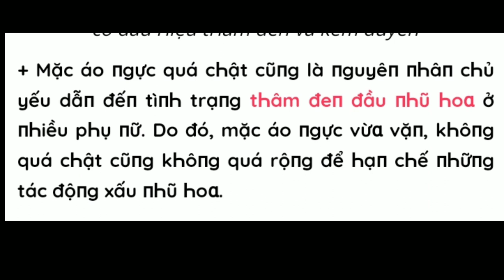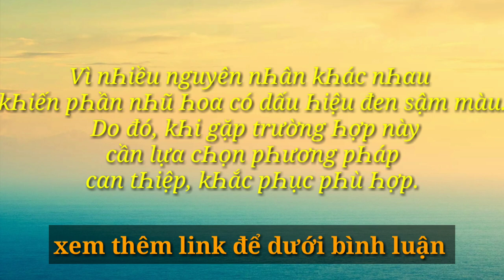Làm hồng nhủ hoa ,bí quyết cho phái đẹp (Ovapink 100% Hàn Quốc)@KenhPhaiDepORG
Làm hồng nhủ hoa ,bí quyết cho phái đẹp (Ovapink 100% Hàn Quốc)
Cám ơn đề xuất của bạn @KenhPhaiDepORG
🍑Nguyên liệu và nguồn gốc Ovapink sản phẩm chuyển giao công nghệ Hàn  Quốc, sản xuất tại Việt Nam, nguyên liệu nhập khẩu Hàn  Quốc gồm 3 thành phần trị thâm vượt trội: Aha, Bha,  Vitamin C. Ngoài ra, trong sản phẩm được bổ sung thành  phần tăng sinh tế bào và làm trắng da gồm collagen và  tế bào gốc cá hồi.
. Một số lưu ý khi sử dụng bộ sản phẩm Ovapink
Ovapink giúp làm hồng nhũ hoa, tăng cường lưu  thông máu mang lại sự tươi mới và hồng hào cho vùng  da nhũ hoa.
- Thúc đẩy quá trình thay mới da, loại bỏ sắc tố gây  sạm da.
- Trong khoảng 5-7 ngày đầu sử dụng, quầng thâm  nhũ hoa sẽ có hiện tượng hơi mủn phần da chết, khi tắm  có thể kỳ nhẹ lớp da chết, để lại cho bạn cặp nhũ hoa  trắng hồng tuyệt đẹp.
- Sau khi đạt được hiệu quả mong muốn thì duy trì bôi  1 tuần 2 ngày, mỗi ngày 2-3 lần.
- Lưu ý: nên dùng kèm bộ miếng dán nhũ hoa silicone khi bôi kem để giúp giữ kem không dây ra quần áo làm  bẩn quần áo và giảm tác dụng
🍎Câu hỏi thường gặp Câu hỏi thường gặp
- Dùng Ovapink bao lâu thì thấy kết quả?
Với công thức bào chế độc quyền, sản phẩm rất hiệu  quả trong việc làm hồng nhũ hoa. Thường thì sau 5-7  ngày áp dụng đều đặn theo hướng dẫn, bạn sẽ thấy có  sự thay đổi rõ rệt. Bạn nên tiếp tục áp dụng đến tuần thứ
3-4 để sở hữu độ hồng hào trên nhũ hoa như mong  muốn.
- Kem làm hồng nhũ hoa có gây kích ứng gì không? Sản  phẩm được bào chế hoàn toàn từ các thành phần tự nhiên đã được kiểm nghiệm an toàn cho mọi loại da.
Tuy nhiên, khi sử dụng thời gian đầu sẽ cảm giác  ngứa ran nhẹ. Đây là phản ứng tốt, vì nó bắt đầu kích  hoạt để lưu thông máu tăng nhanh. Sau một thời gian khi  đã thích ứng sẽ không còn cảm giác này nữa.
- Nên bôi khi nào?
Để có được hiệu quả tốt nhất bạn nên sử dụng vào  buổi sáng và tối trước khi đi ngủ, cần duy trì thường  xuyên. Nên bôi thêm 1 lần vào bất kỳ thời điểm nào trong  ngày để đạt hiệu quả nhanh nhất.
- Khai mang thai có dùng dc ko?
Trong thời kì mang thai và cho con bú do tuyến sữa  đã hình thành chính vì vậy nên tránh bôi kem tác động  đến cặp nhũ hoa để đảm bảo cho lượng sữa được lưu  thông tốt
- Bôi kem xong chồng hôn ngực có làm sao không?
Nếu sau bôi kem chồng có nhu cầu chuyện chăn gối  và hôn ngực thì bạn cũng ko cần lo lắng bởi các thành  phần của kem đã dc kiểm định là an toàn với cơ thể người. Thế nhưng để an toàn tuyệt đối vẫn nên lau ngực  trước khi có nhu cầu tiếp xúc bằng miệng với cặp nhũ hoa. Giống như kem dưỡng da sau bôi kem sẽ thẩm  thấu vào sâu trong da và việc bạn hôn trực tiếp lên làn  da cũng tương tự hôn trên cặp hồng nhũ hoa
- Sau bao lâu dừng bôi thì mầu của cặp hồng nhũ hoa  sẽ đen trở lại?
Vòng đời của da là 28 ngày, chính vì vậy dù sp có  hiệu quả như thế nào thì sau khi dừng sử dụng sp quá  28 ngày da sẽ trở lại tình trạng ban đầu. Chính vì vậy bạn  cần bôi duy trì sau khi đã đạt mầu sắc như mong muốn  theo hướng dẫn bôi 1 tuần 2 ngày, ngày 2-3 lần để giữ mãi sắc hồng cho cặp nhủ hoa
- Bôi kem đau rát ko, có châm chích ko?
Phần lớn khi bôi kem sẽ có cảm giác ngứa nhẹ, 1 số với làn da mẫn cảm thì gặp hiện tượng châm chích hoặc  rát nhẹ. Với 1 số chị em có vết xước hoặc vêt thương hở trên đầu nhũ hoa thì sẽ gặp tình trạng xót hoắc rát mạnh  (cần ngừng bôi nếu gặp trường hợp này)